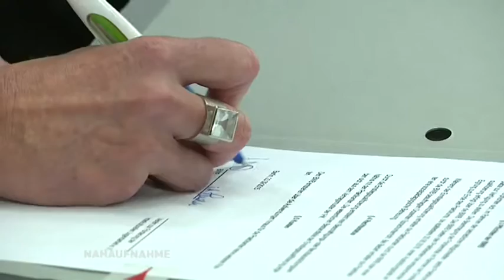Einsatz für junge Flüchtlinge - Berliner Wasserbetriebe bereiten Jugendliche auf Ausbildung vor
Die Berliner Wasserbetriebe machen sechs junge Geflüchtete fit für eine Ausbildung. Gemeinsam mit sechs Berlinern durchlaufen sie das Horizont-Programm, eine Mischung aus Betriebspraktikum, Unterricht und sozialpädagogischer Betreuung. Ziel Projektes ist es, die jungen Männer im September in ein Ausbildungsverhältnis zu übernehmen.